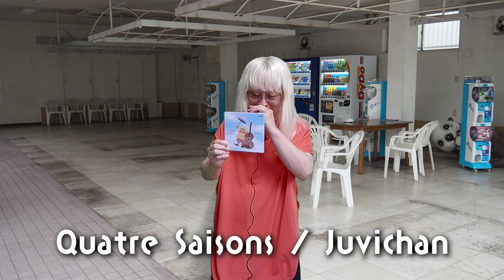美しさとは穢れを知ることである コントラバス奏者・Juvichan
Quatre Saisons キャトルセゾン
Juvichan(コントラバス)
ご注文はこちらから!!
naxosjapan.lnk.to/MBRJ10001

株式会社 宮部企画